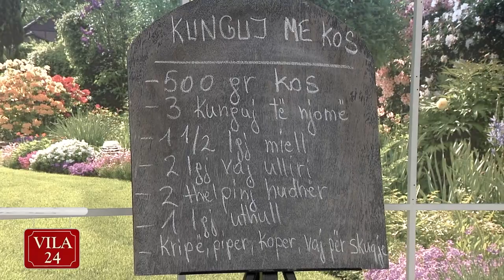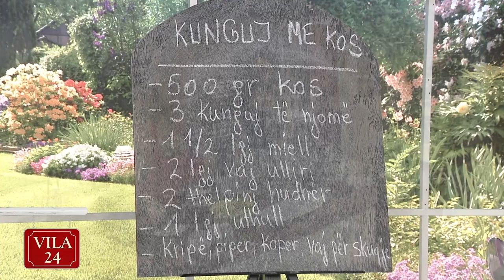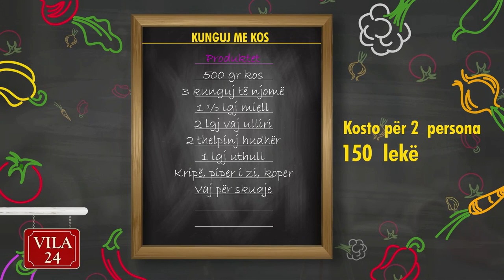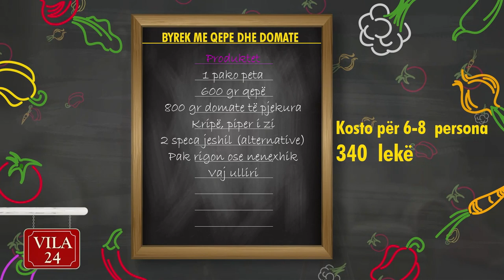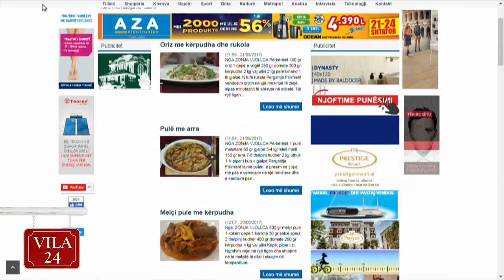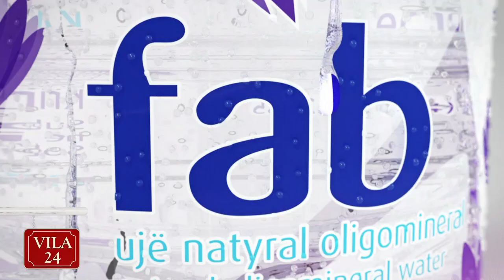Kunguj me kos (Recetë nga zonja Vjollca)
"Kendi i kuzhines" me zonjen Vjollca - 22 shtator, 2017
Pjesa 2